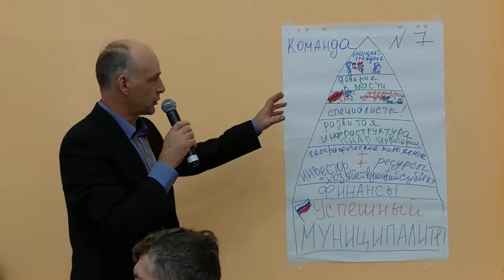СМО ТО, 14 октября, анализ 8